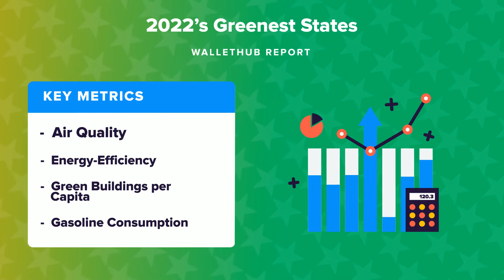2022’s Greenest States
The personal-finance website WalletHub just released its report on 2022’s Greenest States
Source:
2022’s Greenest States